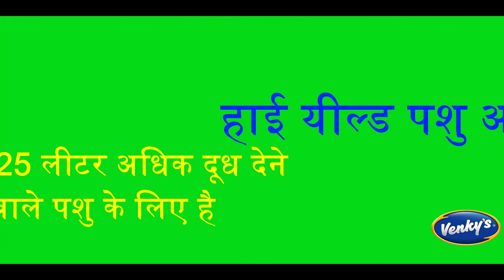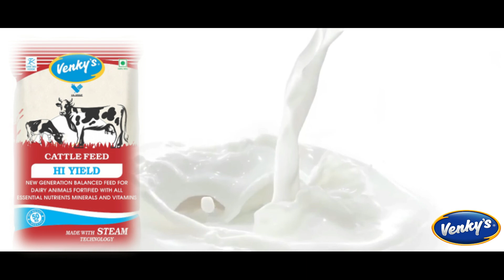Venky's हाई यील्ड पशु आहार - Cattle Feed HI YIELD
The high Yielding dairy cow produces a lot of milk.
The product should be fed in following amount-
• Feeding Quantity 350 for every 1 liter of milk
Village feed for cow.
• Give 500 grams of feed to buffaloes for every 1 liter of milk.
• Feed extra 1 to 1.5 kg feed to protect the health and body of cow and buffalo.
• For animals giving 25 to 35 liters of milk

हाई यील्ड पशु आहार
सुपाच्य है जिससे असिडोसिस की समस्या से बचाव होता है व रूमेण के ph लेबल को बनाये रखने व पाचनतंत्र को मजबूत करने में सहायक है
टॉक्सिन (उल्ली ) कंट्रोल पशु आहार है
दूध में फैट ऐस ऐन एफ बढ़ता है ।
पशु को निगेटिव एनर्जी बचाता है ।
कच्ची खलों व सस्ते पशु आहार के मुकाबले सुरक्षित व सुपाच्य है।

हम आपके मवेशियों को सर्वोत्तम आहार देने के लिए नए उत्पाद पेश कर रहे हैं जिसमें HI YIELD शामिल है .. क्योंकि उच्च उपज देने वाली डेयरी गाय बहुत अधिक दूध पैदा करती है। उत्पाद को निम्नलिखित मात्रा में खिलाया जाना चाहिए-
• प्रत्येक 1 लीटर दूध के लिए 350 ग्राम फीड गाय के लिए।
• भैंसों में प्रत्येक 1 लीटर दूध के लिए 500 ग्राम फीड दें।
• गाय एवं भैंस की सेहत और शरीर की रक्षा के लिए 1 से 1.5 किग्रा फीड अतिरिक्त खिलाएं।
• 25 से 35 लीटर दूध देने वाले पशुओं के लिए